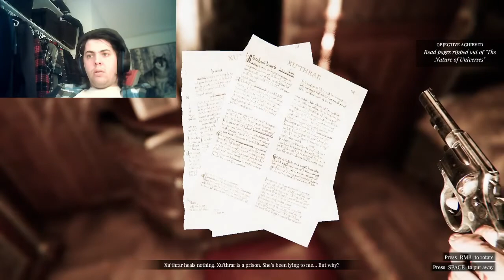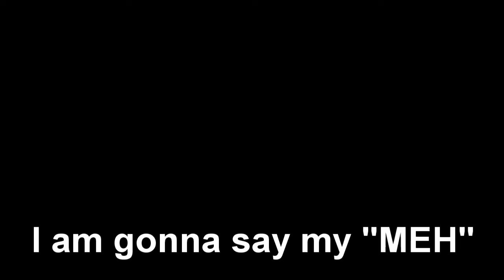Fighting Monsters and Sexy Boss Ladies - Lust From Beyond ENDING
Our time in Lust From Beyond, is finally ending, This game took forever for me to get through and upload, just because of my own personal schedule. I will try to be better in the future!... either that or get worse. From start to finish this game has been a fun fantastic journey, and even though I was personally a little disappointed by the ending, I still enjoyed the game over all. Join me for one final battle and I will see you all, in the next horror game!